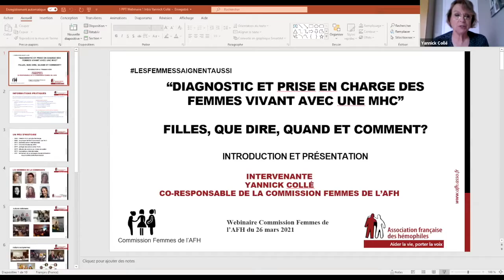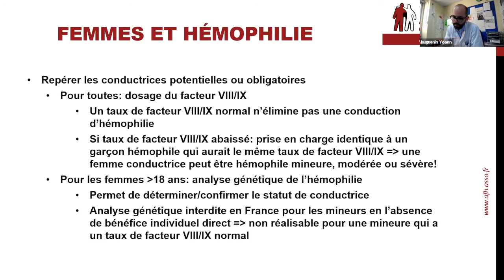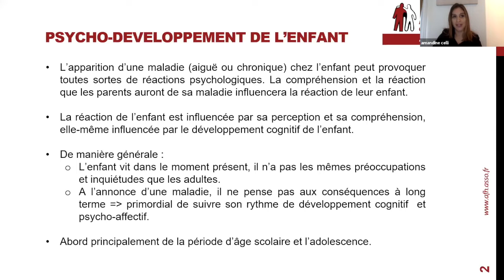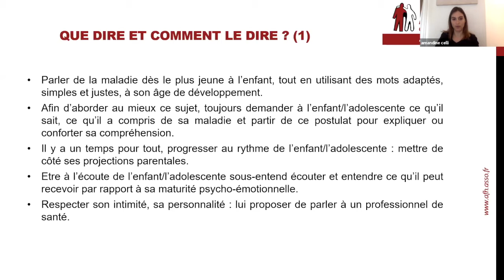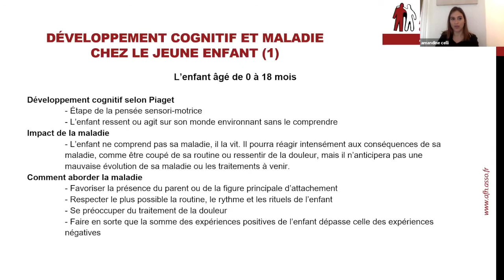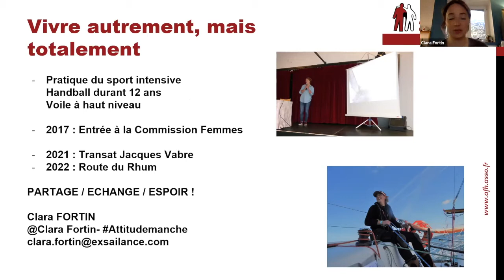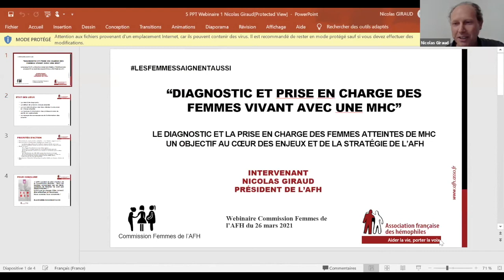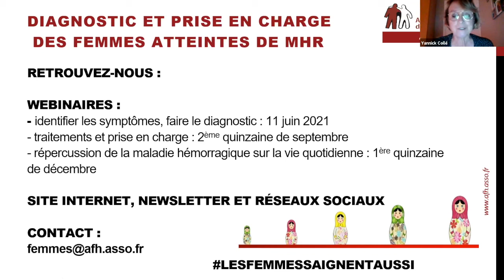REPLAY Webinaire "Femmes : que dire, quand et comment ?"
▶️ Les filles atteintes de MHC doivent être accompagnées tout au long de leur croissance, quels que soient les symptômes auxquels elles seront confrontées.
Le Dr Huguenin, pédiatre au CRC-MHC, CHU Pellegrin de Bordeaux, vous expose les étapes importantes de la petite enfance à l’adolescence. Amandine Celli, Psychologue au CRC-MHC, CHU Hôtel Dieu de Nantes, apporte un éclairage permettant d’accompagner au mieux les petites filles et les adolescentes. Des patientes et des parents partagent leur expérience.

👉 Rejoignez-nous !